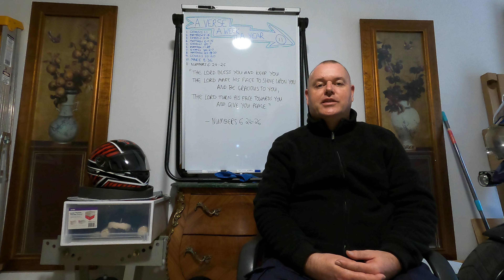A Verse A Week A Year 11-Numbers 6:24-26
Reflections on Numbers 6:24-26